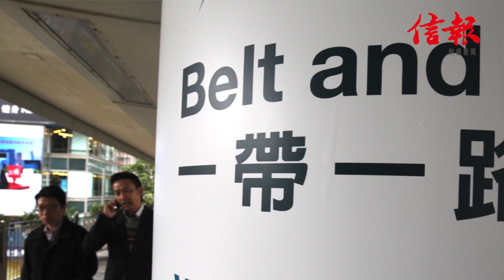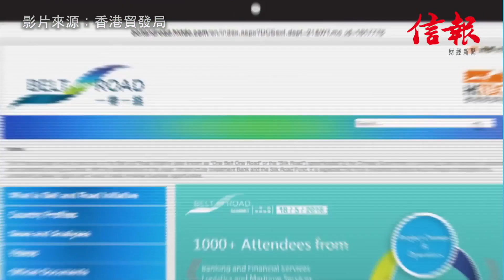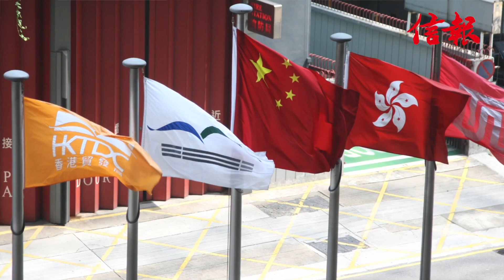《人物專訪》羅康瑞全情投入貿發局 促香港經濟轉型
近年「一帶一路」4個字是本港政商界熱門話題，坐上貿易發展局(TDC)主席位置已3年的羅康瑞(Vincent)，被視為這國策的宣傳推廣大使之一；雖年屆古稀，依然有心有力，積極帶領局方轉型，皆因他深信，任何成功機構一旦安於現狀，便會原地踏步，不進必退。